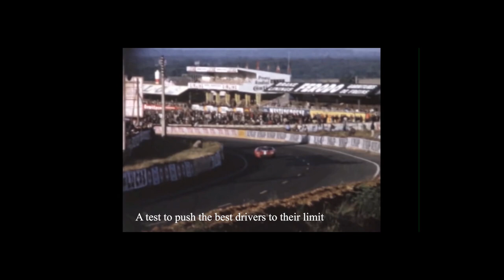le mans quick documentary